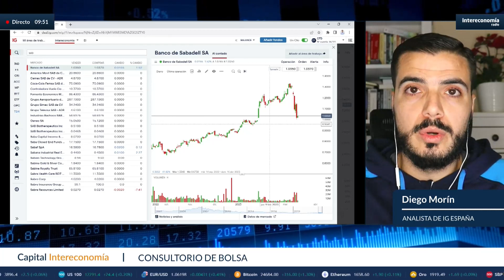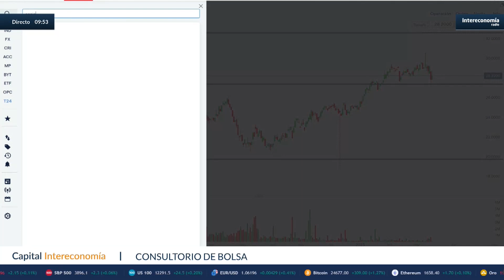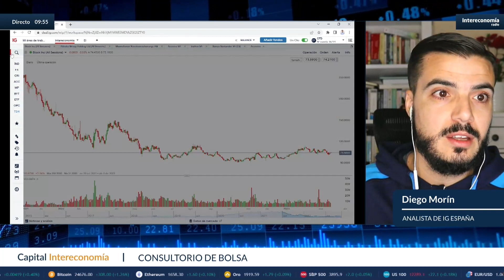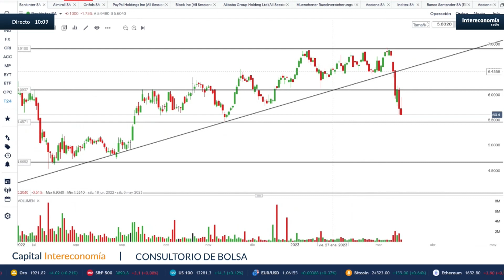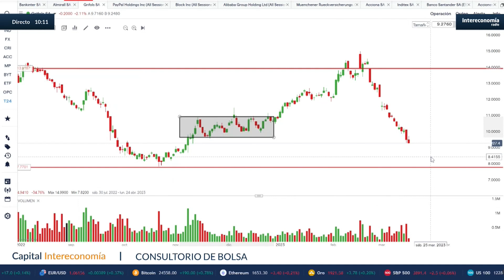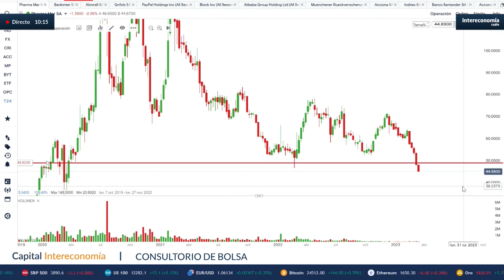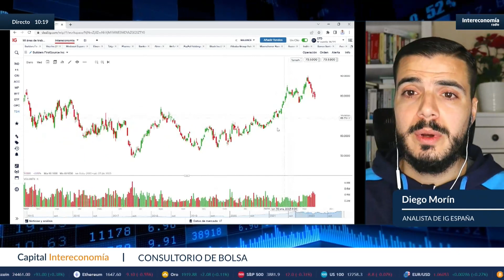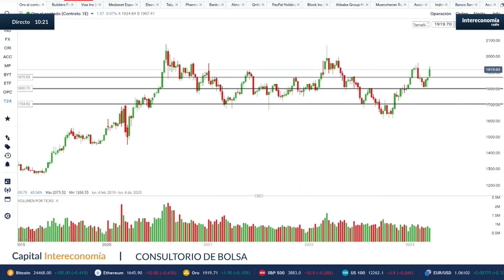Diego Morín advierte de la volatilidad y destaca el sector bancario para la recuperación del Ibex 35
Diego Morín, analista de IG, advierte de la volatilidad en el mercado financiero que seguirá presente en los próximos meses. En su consultorio en Capital Intereconomía, Morín destacó la importancia del sector bancario para la recuperación del Ibex 35, el cual deberá recuperar los 9.000 puntos.

Para protegerse de la volatilidad en las Bolsas, Morín sugiere enfocarse en el oro y la plata, los cuales podrían alcanzar máximos. Además, durante su análisis técnico, Morín evaluó el rendimiento de valores importantes como Munich Re, Pharmamar, Acciona, Inditex, Alibaba, PayPal, Grifols, Bankinter, Block y VISA.

Si deseas protegerte de la volatilidad en el mercado financiero, es importante seguir los consejos de expertos como Diego Morín y prestar atención al sector bancario y a los metales preciosos. Además, es recomendable analizar el desempeño de valores importantes como Munich Re, Pharmamar, Acciona, Inditex, Alibaba, PayPal, Grifols, Bankinter, Block y VISA.